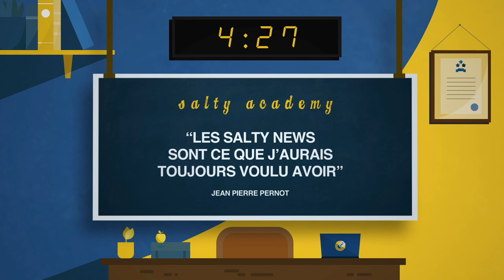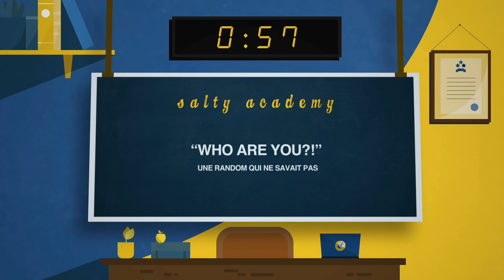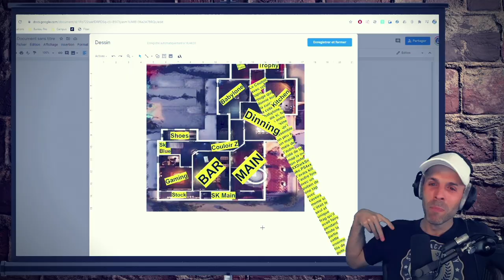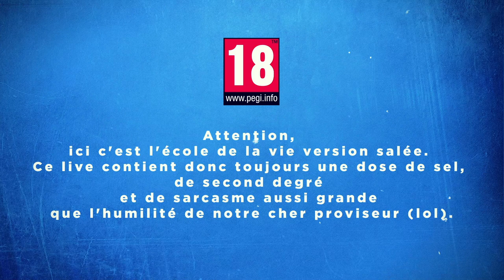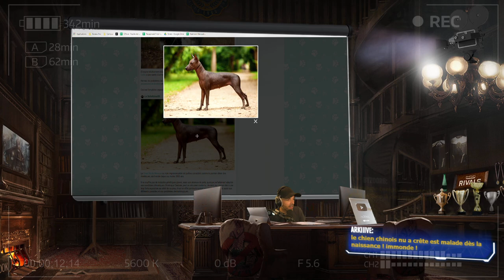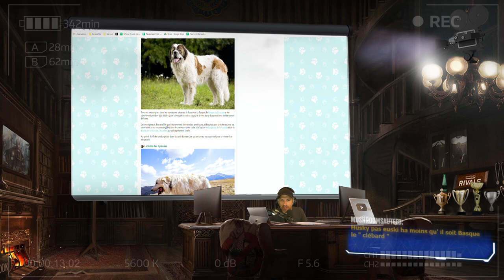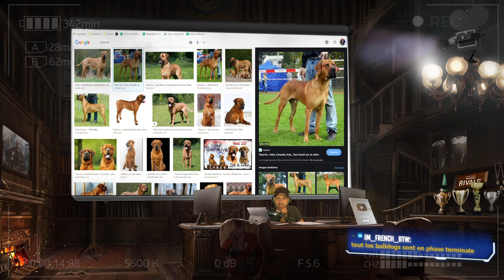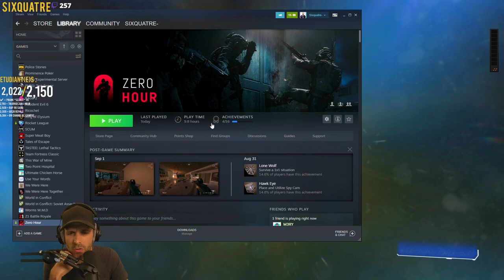VOD 🎓 Le FPS le + DIFFICILE (au monde) ! - Live du 3 Sept. 2021